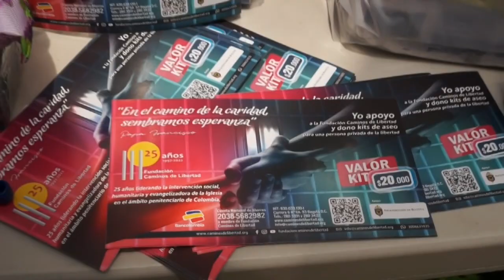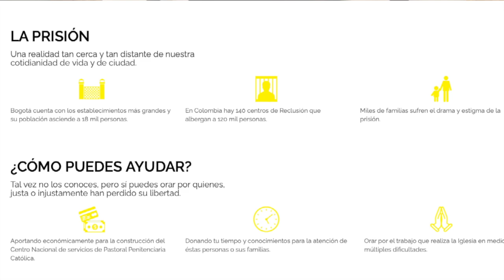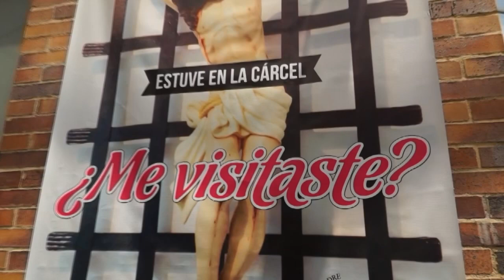Kit de aseo para una persona privada de la libertad